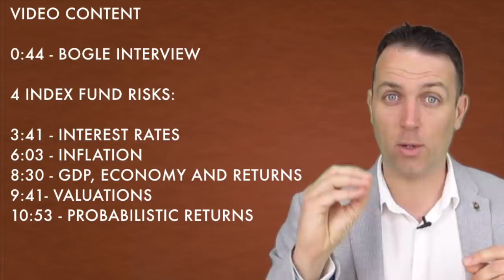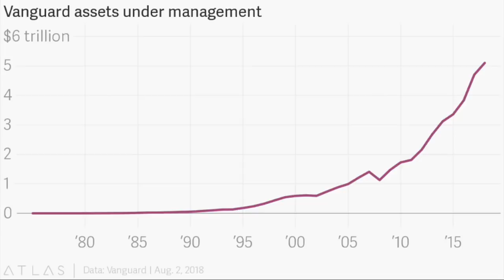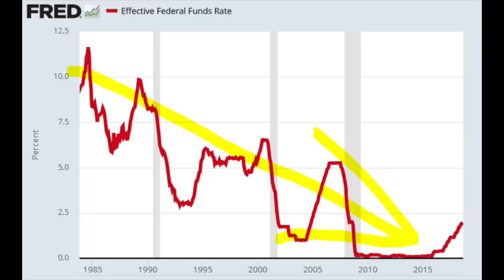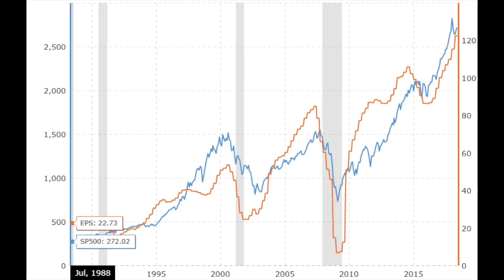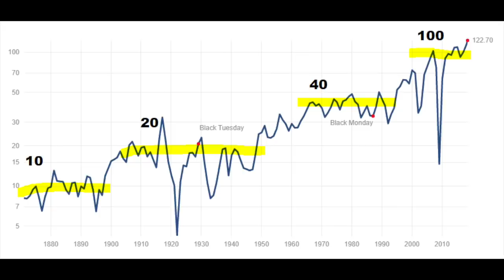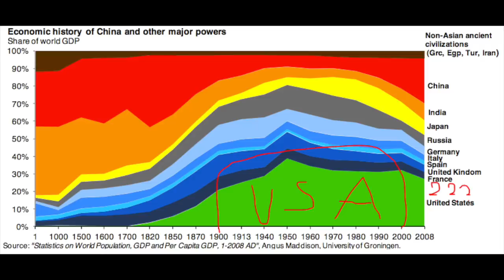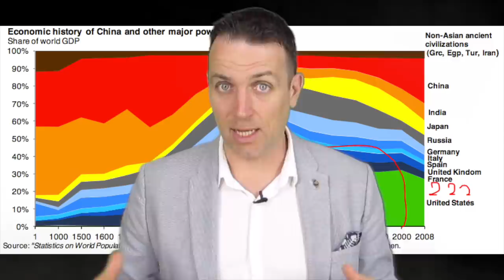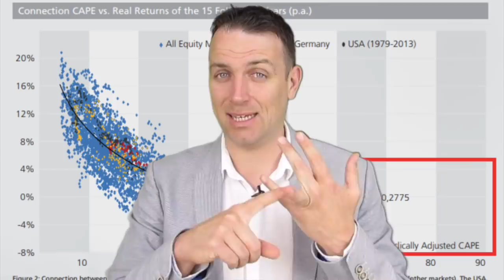Vanguard index fund founder Jack Bogle's stock market forecast is wrong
When it comes to investing in index funds, Vanguard index funds and Jack Bogle are the place to be. However, a lot of their quality is due to interest rates, luck, the US and inflation. This video shares the other side of index investing.